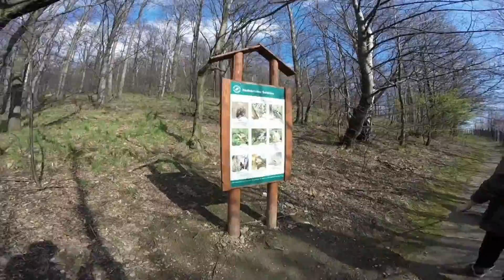13.04.16. w poszukiwaniu wiosny ;) Góra Parkowa.